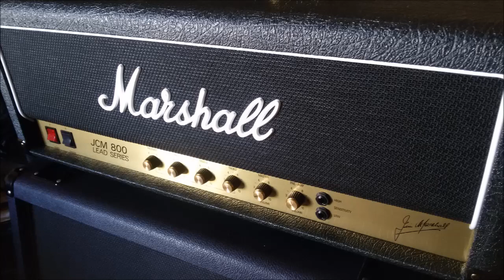Marshall JCM 800 2203 reissue Unboxing amp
Just arrived.
Did I needed it? No.
Did I wanted it? Yes, a lot.

By the way, the track you're listening I recorded it with a Marshall Vintage Modern, another great amp as well - I'm really lucky to own these amps, I know.